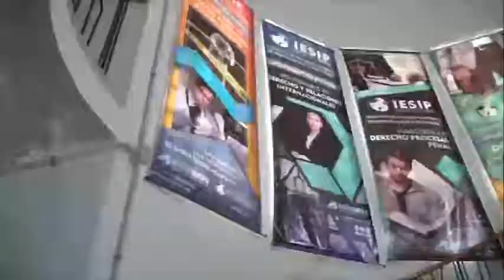I Simposio Virtual Internacional de Ciencias Humanas